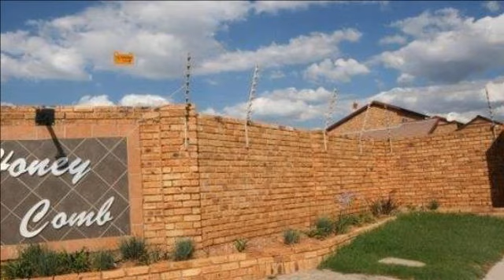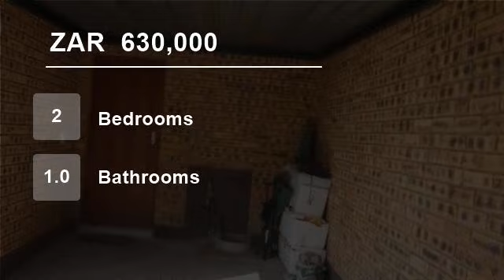2 Bedroom Flat For Sale in Honeydew Ridge, Roodepoort, South Africa for ZAR 630,000...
To view videos of similar listings in Honeydew Ridge, Roodepoort, Gauteng please

Property Description

Honeypark property for sale, Roodepoort.

This lovely face brick unit is in a sought after complex of Honey Comb. This semi detached unit offers 2 bedrooms, 1 bathroom, built in wardrobes as well as a loft that can be used as an office or a third bedroom.

The unit offers a single lock up garage with plenty of visitors parki...